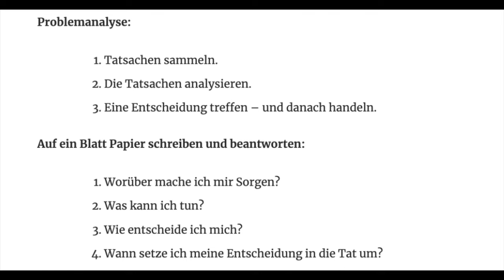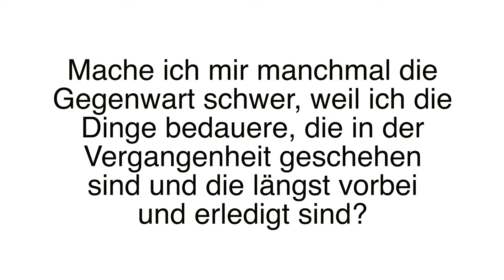Ängste loswerden - Methode